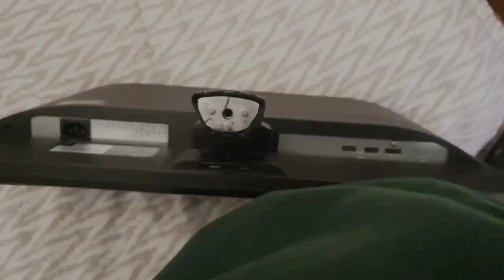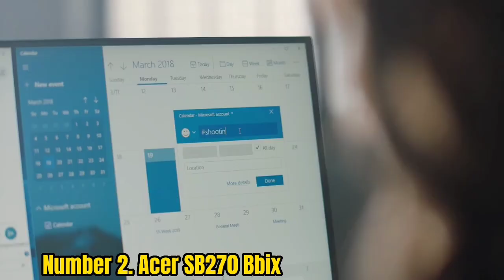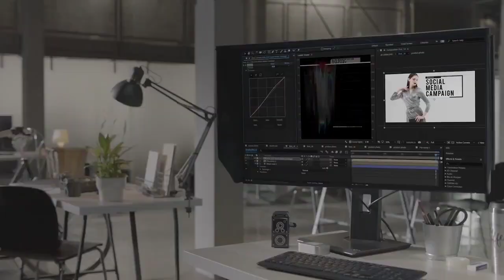Top 7 Best Gaming Monitor Under $150 2023